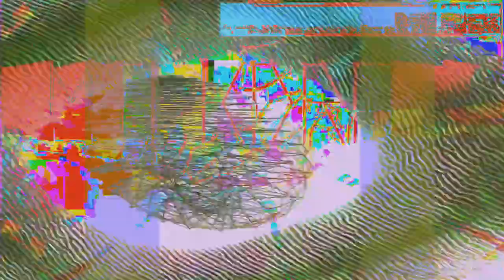[EPILEPSY WARNING] Movie 24 02 01 23h15m34s